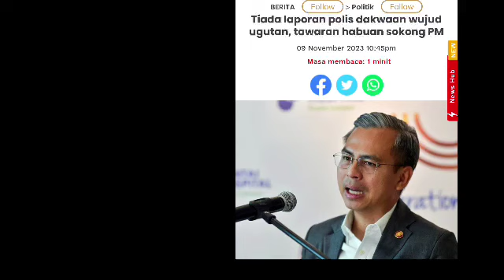TERBARU! INILAH YANG BERLAKU KEPADA PAS PN BERSATU SELEPAS 4 ORANG MP SOKONG ANWAR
MEMANG KANTOI HABIS